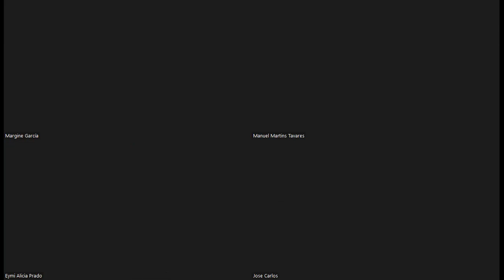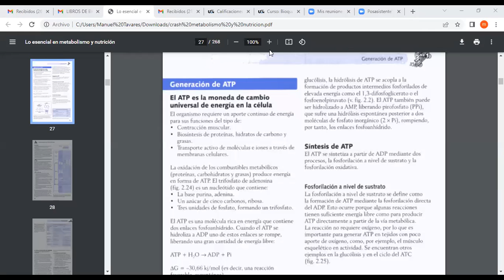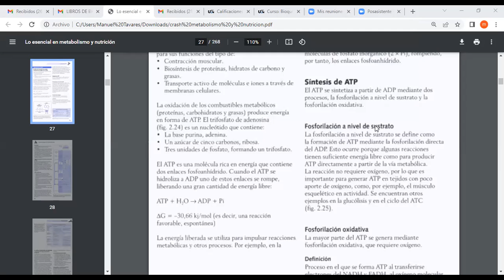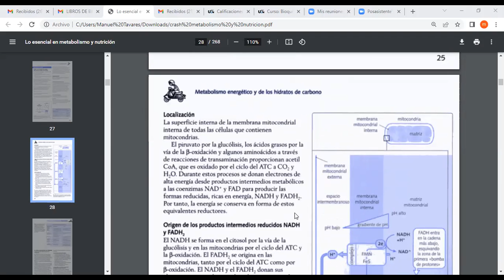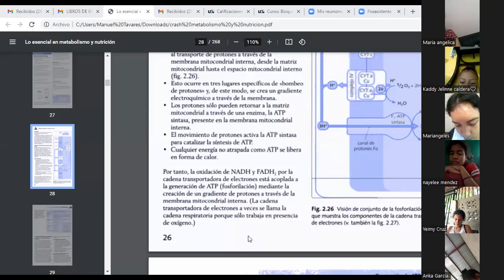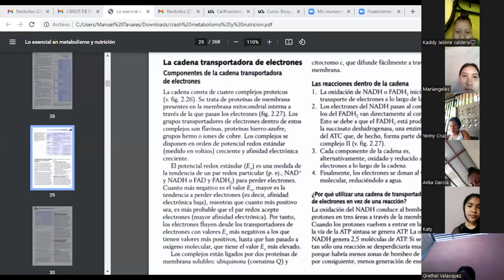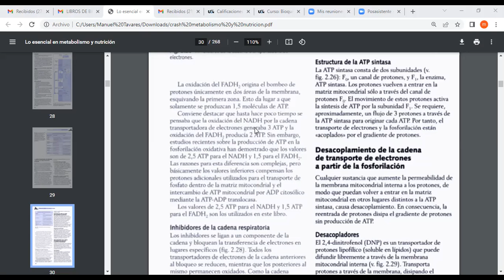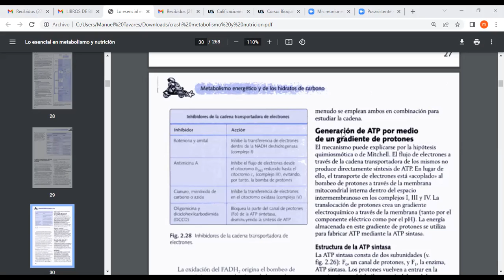Bioquímica enfermería grupo A 19